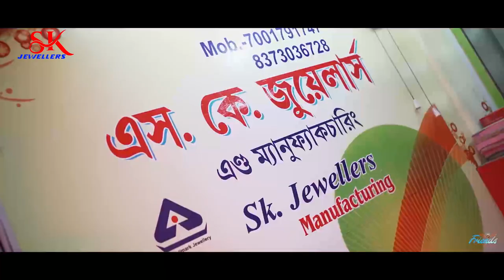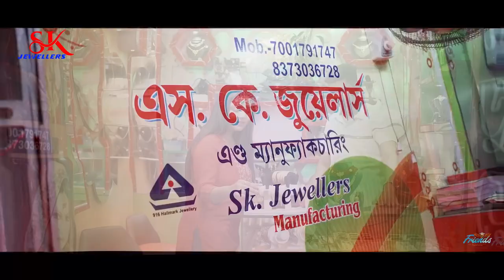sk Jewellers at Berachampa..7001791747